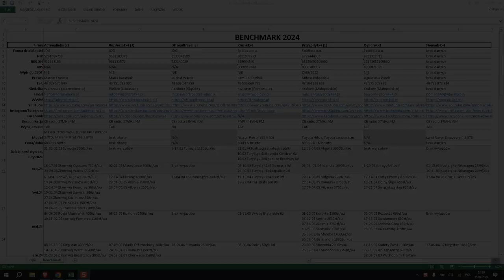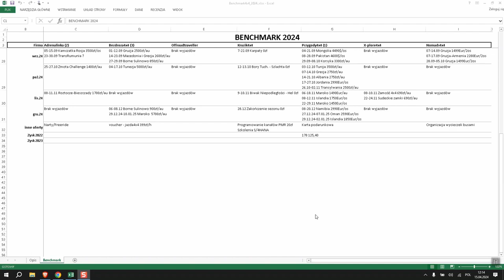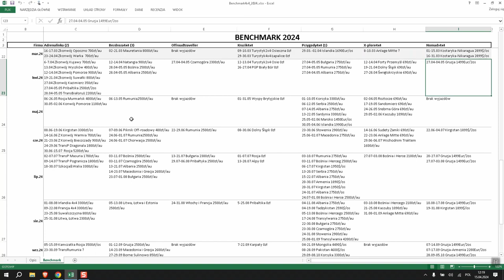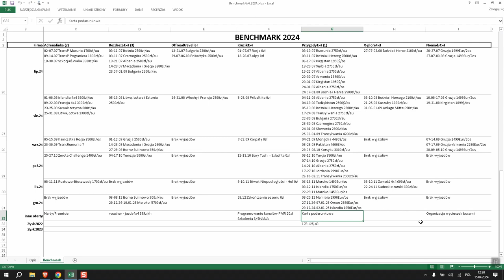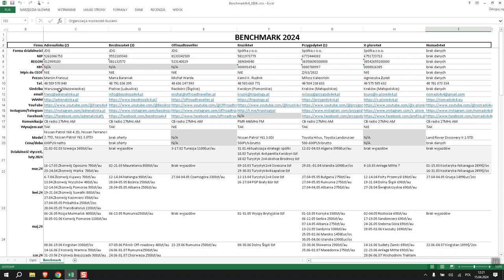Porównanie firm 4x4 - kwiecień'24 | TRIPOLOGY.PL 413